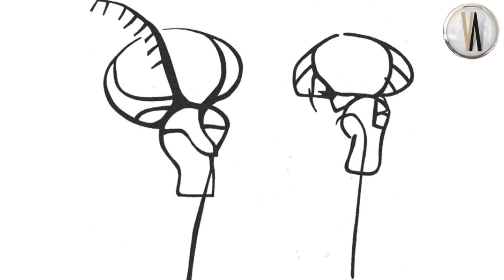Nübye’nin kurak topraklarında gizemli çizimler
Sudan'ın kurak çöllerinde bulunan 5,000 yıllık kaya resimleri, iklim değişikliği ve çölleşme öncesi döneme ışık tutarak, antik sığırların ve teknelerin beklenmedik varlığını ortaya koyuyor.